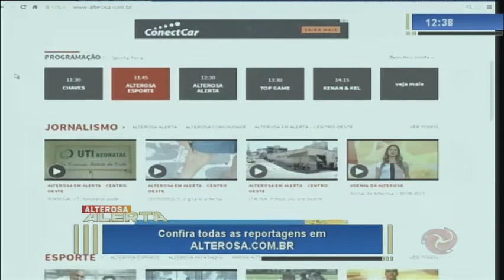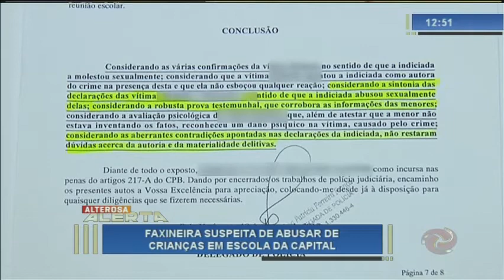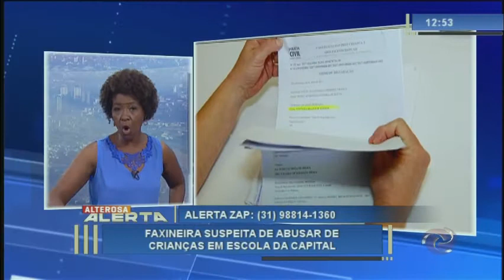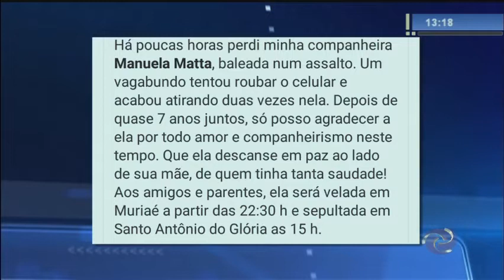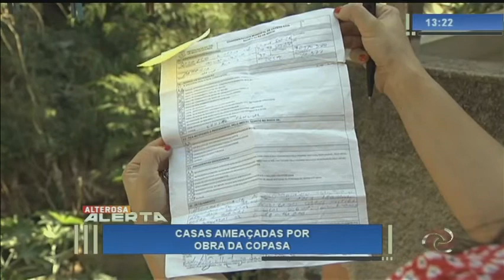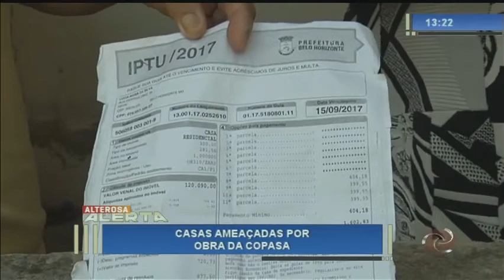Alterosa Alerta - 31/08/2017